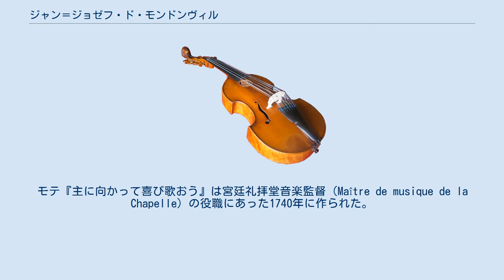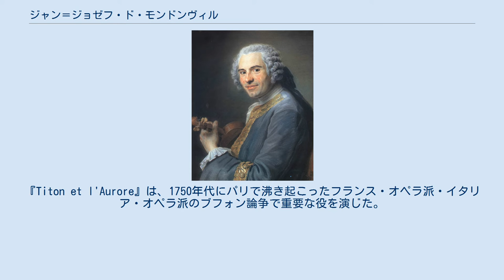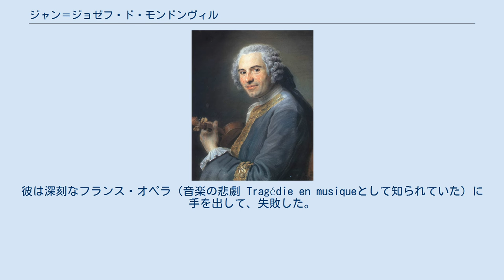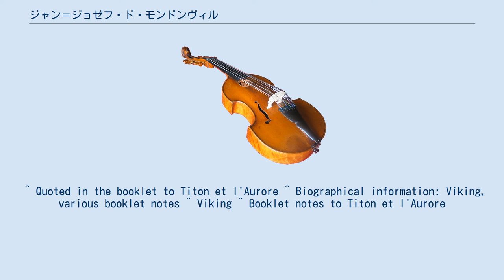ジャン＝ジョゼフ・ド・モンドンヴィル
ジャン＝ジョゼフ・ド・モンドンヴィルまたはジャン＝ジョゼフ・カッサネア・ド・モンドンヴィル（Jean-Joseph de Mondonville, aka Jean-Joseph Cassanéa de Mondonville, 1711年12月25日洗礼 ナルボンヌ - 1772年10月8日 パリ近郊のベルヴィル）は、フランスのヴァイオリニスト、作曲家。
世代的にはジャン＝フィリップ・ラモーより若く、生前は大変な成功を収めた。
ルイ＝クロード・ダカンの子ピエール＝ルイ・ダカンはこう言っている。
 南西フランスのナルボンヌに生まれた。
貴族の家だったが、その時には既に厳しい状況に陥っていた。
1733年、公妾ポンパドゥール夫人のパトロネージュを得ようとパリに行き、コンセール・スピリチュエルのヴァイオリニストといった、いくつかのポストを手に入れた。
 最初の作品はヴァイオリン・ソナタ集で1733年に出版された。
それから、宮廷礼拝堂ならびに王の寝室（Chambre du Roi）でヴァイオリニストとして100回あまりの演奏をした。
彼の作曲したグラン・モテも数曲演奏され、大絶賛を受けた。
1740年と1744年には宮廷礼拝堂の監督官（sous-maître）に任命された。
1740年代はヴァイオリニストとしての活動を続けながら、そのかたわらで王立音楽アカデミーやコンセール・スピリチュエルのためにオペラやグラン・モテを作曲し、またThéâtre des Petits-Cabinetsとも提携した。
1755年、ジョゼフ＝ニコラ＝パンクラス・ロワイエの死を受けて、コンセール・スピリチュエルの監督を引き継いだ。
60歳でベルヴィルで亡くなった。
 1734年から1755年にかけて17曲のグラン・モテを作曲し、そのうち7曲は現存している。
モテ『主に向かって喜び歌おう』は宮廷礼拝堂音楽監督（Maître de musique de la Chapelle）の役職にあった1740年に作られた。
管弦楽にも声楽にも精通していたおかげで、革命前の宮廷礼拝堂（Chapelle royale）のレパートリーの中で最も権威のあったグラン・モテに、音色の強烈さと、これまでになかった劇的クオリティを導入することができた。
 最初の舞台作品、フランスのバロック・オペラの軽やかな形式つまりOpéra-balletとPastorale héroïqueを持った『Isbé』こそ失敗に終わったものの、『Le carnaval de Parnasse』や『Titon et l'Aurore』、『Daphnis et Alcimadure』（台本もモンドンヴィル。生まれ故郷の方言ラングドシアン語で書かれている）は人気のあるオペラである。
『Titon et l'Aurore』は、1750年代にパリで沸き起こったフランス・オペラ派・イタリア・オペラ派のブフォン論争で重要な役を演じた。
フランス派は初演は大成功だったと主張したが、イタリア派は上演場所のThéâtre de l'Académie Royale de Musiqueに兵隊をぎっしり詰めこませた結果だと言い返した。
彼は深刻なフランス・オペラ（音楽の悲劇 Tragédie en musiqueとして知られていた）に手を出して、失敗した。
「フランス・オペラの父」ジャン＝バティスト・リュリが1675年に作曲した『テセウス』の台本を再使用して、新たな『テセウス』を作ったのだ。
彼は大胆にも、最も愛されているリュリの音楽を、何の敬意も払わず差し替えてしまった。
1765年の宮廷での初演は賛否両論で、2年後の一般上演では、リュリの曲に戻せと観客が言い出して打ち切られてしまった。
もしかしたら、彼はちょっとだけ時代の先を進んでいたのかも知れない。
1770年代になって、グルックの『アルミード』のようにリュリの悲劇を新しい音楽に直すことが流行になったのだから。
 現存している9曲のみ。
 ^ Quoted in the booklet to Titon et l'Aurore ^ Biographical information: Viking, various booklet notes ^ Viking ^ Booklet notes to Titon et l'Aurore